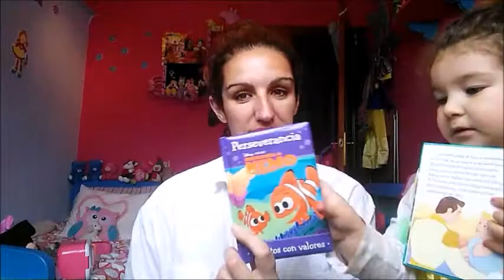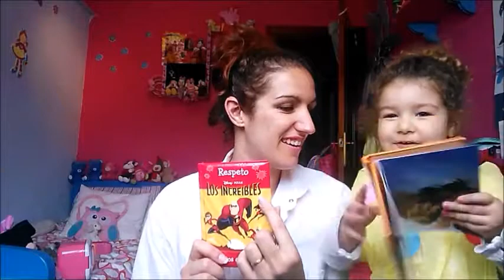Haul ropa niños/Zara,Primark,H&m/ El video mas editado del mundo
Os dejo este haul con la ropa de los peque de temporada, os dejo los links de la ropita por si quereis buscarlas son de temporada.
*Primark camisa: No la encuentro, la compré hace un poco más de un mes, igual por eso no está en la web.